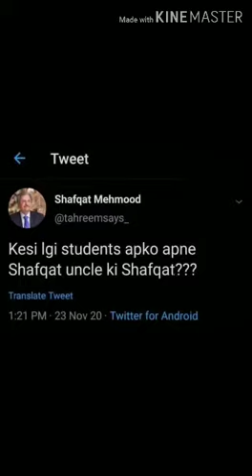Mere Shafkat Mehmood || Ammar Aziz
Singer: Ammar Aziz

Lyrics: Mehmoodj

Video: AB creations.